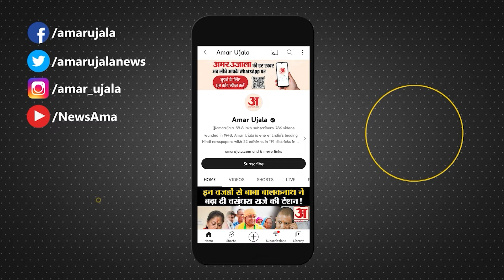गोवा में CM Arvind Kejriwal ने मोहल्ला क्लिनिक का किया दौरा | AAP | Bhagwant Mann